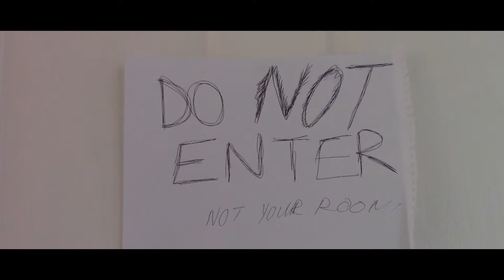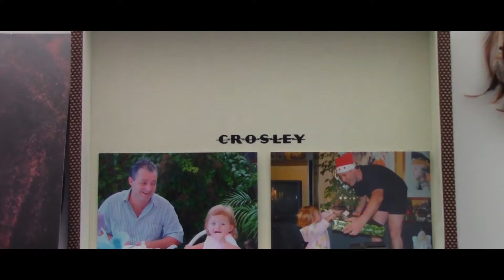"YOUTH"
Written and Directed by Khanya Ndwandwe.